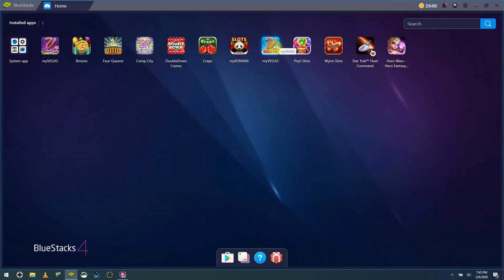Best Games In myVegas Slots Myvegas Diamonds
MyVegas How To Play MyVegas Diamonds

Unstoppable Bonus Session Alert! Time for another MyVegas Slots Big Win. We have a Brand New MyVegas Game. This slot machine big win is called MyVegas Diamond Bonus.